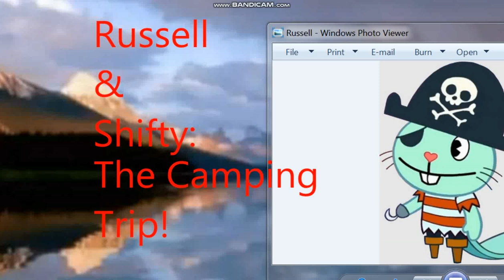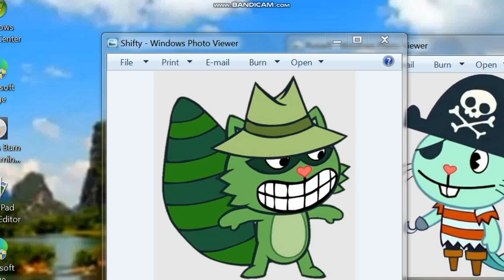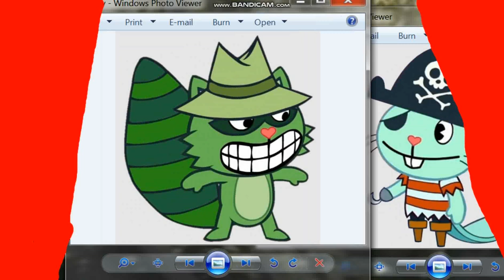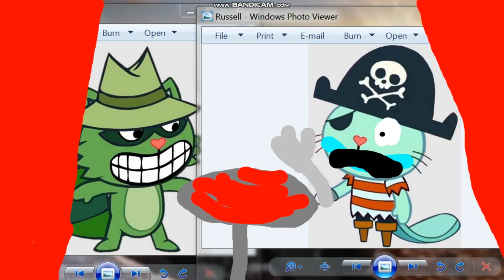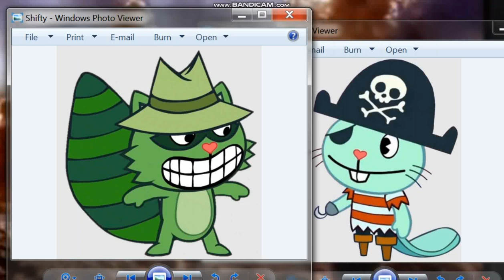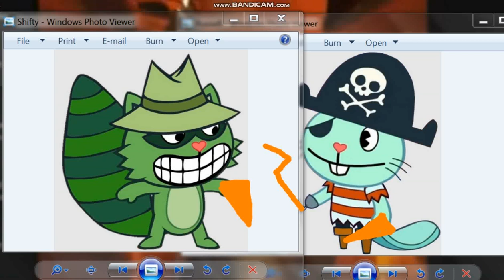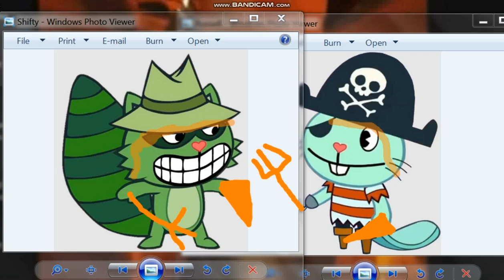Russell & Shifty: The Camping Trip!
You're very welcome!